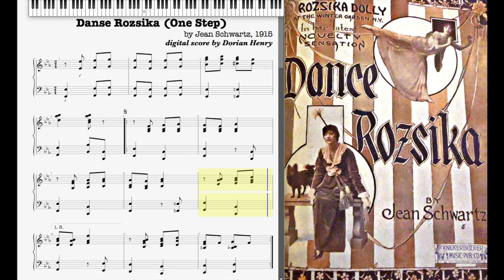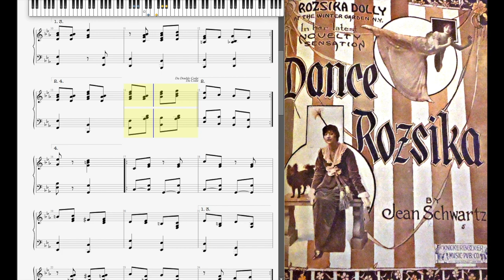Dance Rozsika by Jean Schwartz (1915, One Step piano)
Dance Rozsika (One Step) by Jean Schwartz 1915